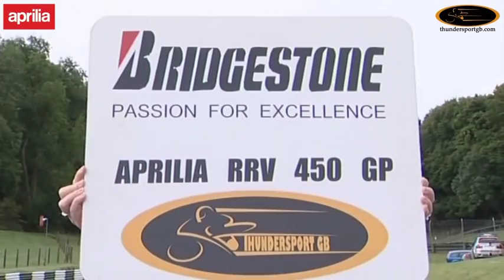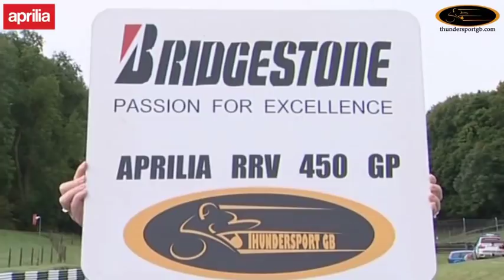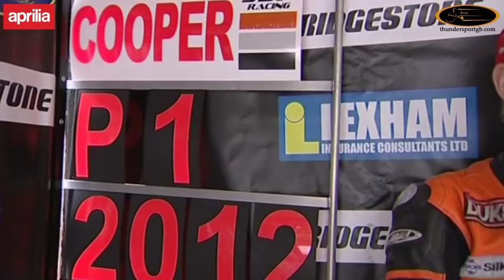ThundersportGB Aprilia RRV450 GP Cadwell Park.